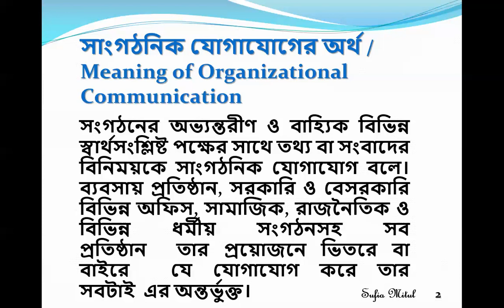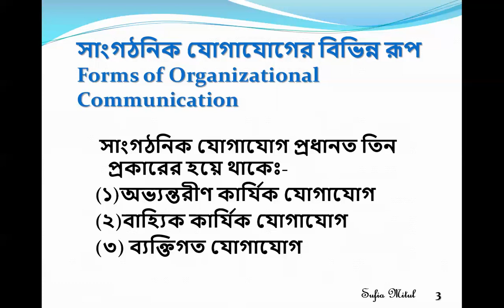Organizational Communication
Sufia Mitul,  Dept. of Management,  Agrabad Mohila College, Chattogram.